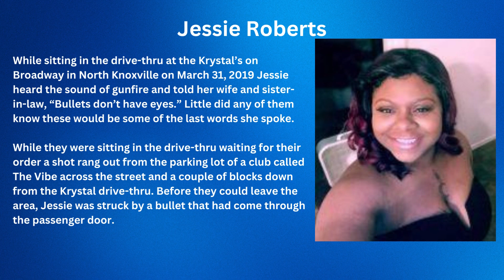Crack the Case - Knoxville Unsolved Murders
Help Solve Unsolved Murders in Knoxville

The Knoxville Police Department and East Tennessee Valley Crime Stoppers need your help in solving unsolved murder cases. Every True Crime Thursday, we feature different unsolved murdercases from 2003 to 2022. If you have information concerning any of these cases, contact East Tennessee Valley Crime Stoppers anonymously. If your tip leads to an arrest you may be eligible for a cash reward.